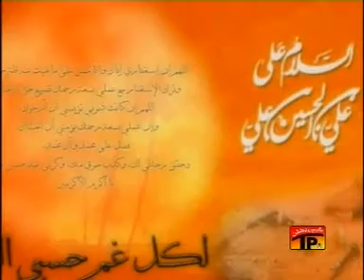02 - Sajda Shuru Hai - Album_14 (2011-12) - Zeeshan Haider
02 - Sajda Shuru Hai - Album_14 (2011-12) - Zeeshan Haider (Official)